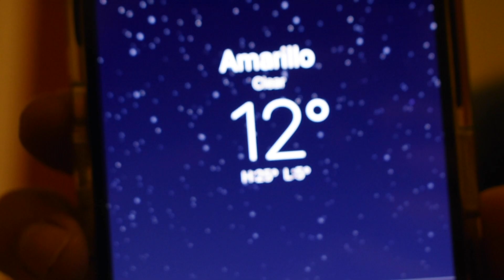THE CUT Mini Series | Szn 1, Ep 1 "GET BIG BABY, SPREAD THOSE WINGS"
MTS

MUSIC ARTIST AND AMIGO ALV